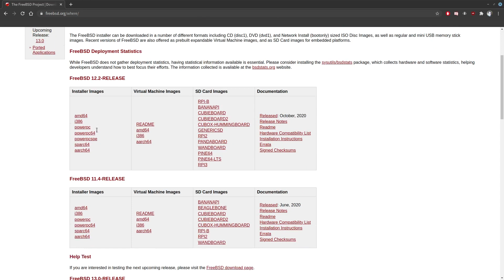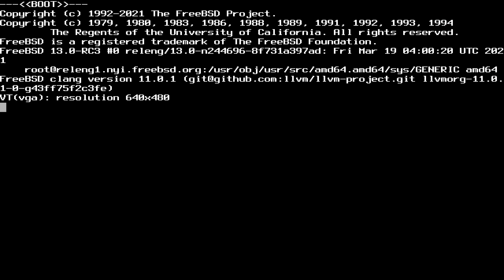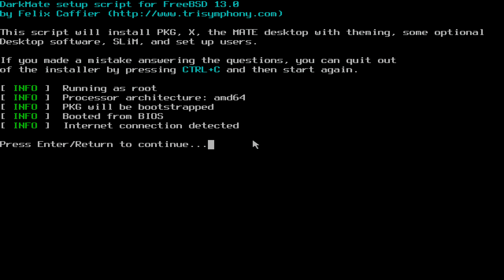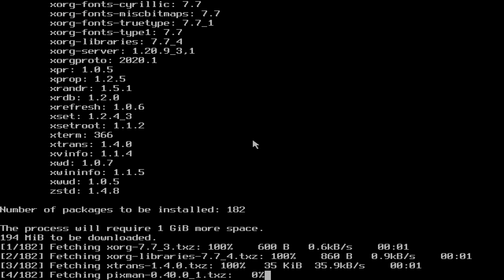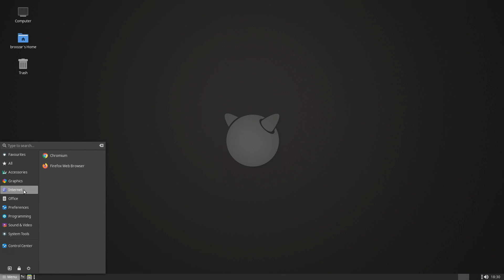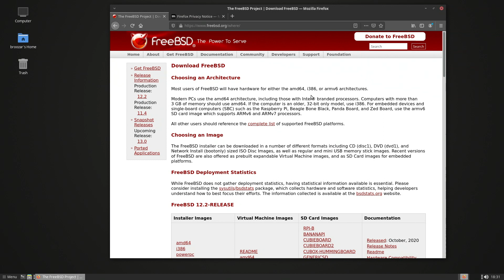FreeBSD 13 + DarkMate 13 Installation tutorial